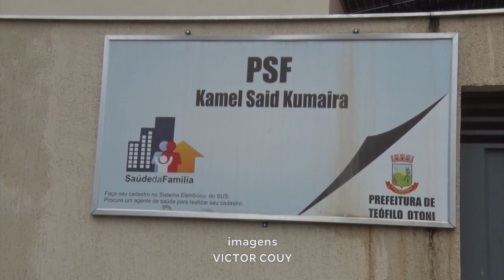Guerra contra a Dengue: Projeto em Teófilo Otoni é um Aliado no Combate à Dengue após o Carnaval.